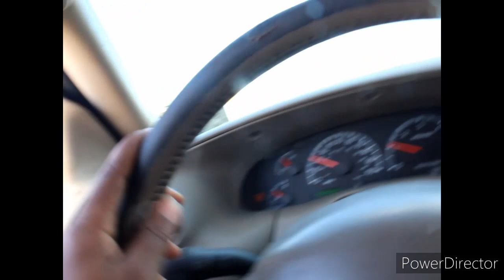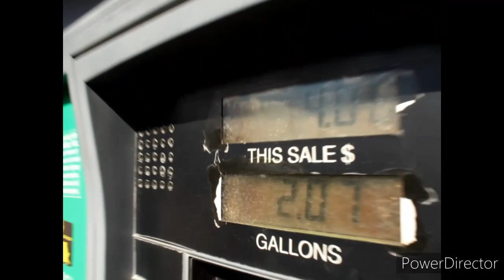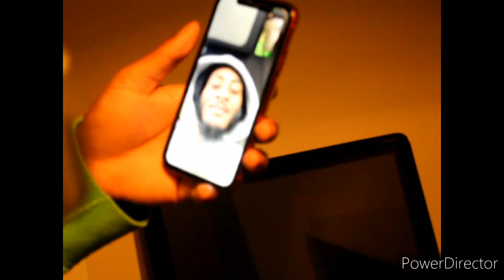YOU SEE HOW I AM COMING CAM_MAN_DON LEARNS HOW TO USE PREMIER PRO WITH WRECKED BY NATURE